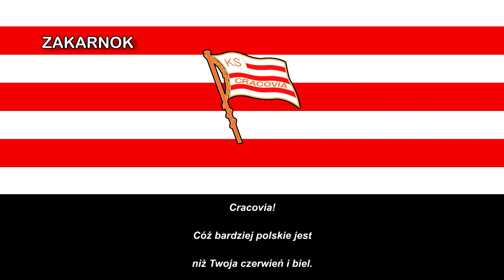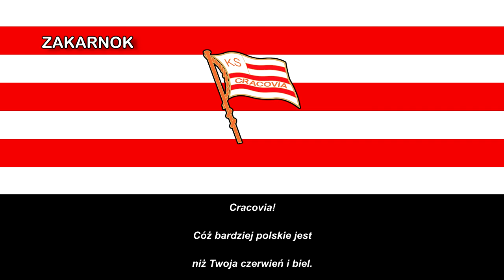Himno del KS Cracovia (Hymn KS Cracovia)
El Miejski Klub Sportowy Cracovia es un club polideportivo de la ciudad de Cracovia en Polonia. El club fue fundado el 13 de junio de 1906 y es uno de los equipos deportivos más antiguos del país, que destaca especialmente por su sección de fútbol. El club milita en la Ekstraklasa, la cual ha ganado en 5 ocasiones, y disputa el derbi de Cracovia ante sus vecinos del Wisla Cracovia.

El Cracovia es el club de fútbol polaco más antiguo de los que actualmente compiten en el sistema pólaco de fútbol (equipos de Leópolis son más antiguos pero la ciudad fue ocupada y posteriormente anexionada por la Unión Soviética en septiembre de 1939 y ahora es parte de Ucrania), y ha participado continuamente en la alta competencia desde su fundación el 13 de junio de 1906.

El equipo actualmente juega sus partidos en el Estadio Józef Pilsudski situado junto al parque Blonia, ubicado en el distrito de Zwierzyniec de Cracovia. Los colores tradicionales del club son las rayas rojas y blancas, que se reflejan en su uniforme y en su escudo.